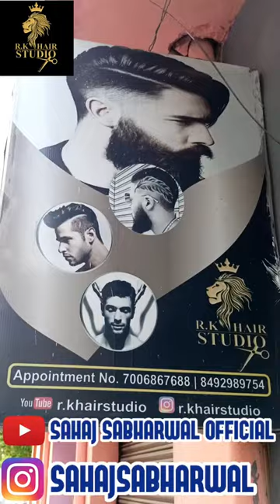R.k hair studio in jammu // full review of fire hair cutting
Yur hair is my duty. Wellcome to my channel. I A'M R.K, Your enthusiastic barber/ stylist in India. I would like to share my knowledge with those that love their hair. If you are one them than this channel is for you!

Address: NEAR PURMANDAL MORH, TCP GATE, RATNU CHAK, BARI BRAHMANA, J&K

keratin treatment kaise kare pro techs keratin 2022